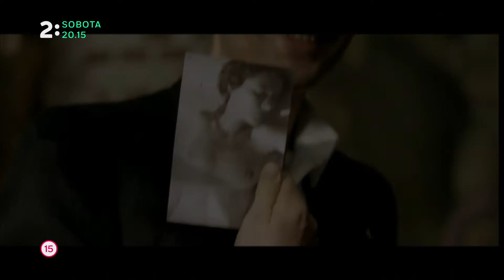Tri sezóny v pekle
Je rok 1947 a Ivan Heinz, mladý básnik a provokatér, má práve 19 rokov. Žije pre prítomnosť, obdivuje surrealizmus a krásne ženy a nadšene sa vrhá do vášnivého vzťahu s nezávislou a bisexuálnou Janou. Po politických zmenách v roku 1948 spolu plánujú útek do Paríža... Československú drámu vysiela Dvojka v sobotu 22. 10. o 20:15.